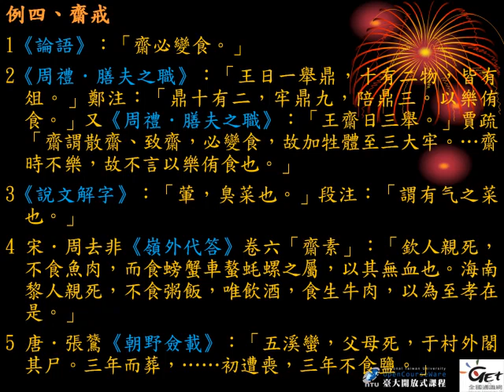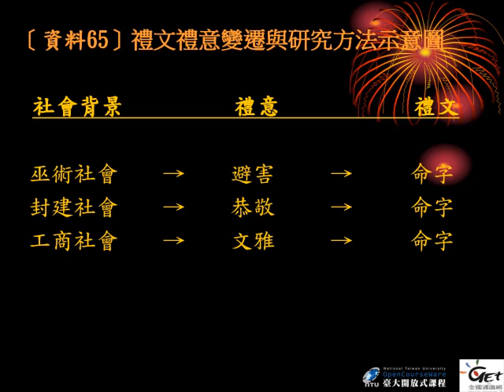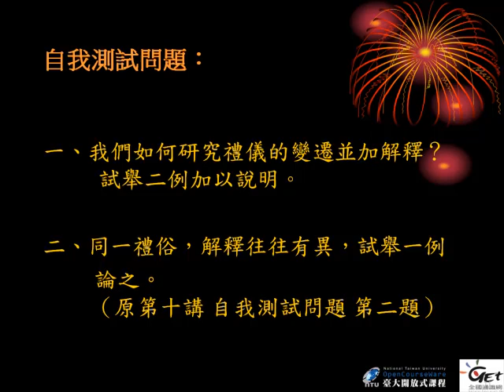中國傳統生命禮俗CH 12. 禮文禮意的變形與研究方法 / 葉國良